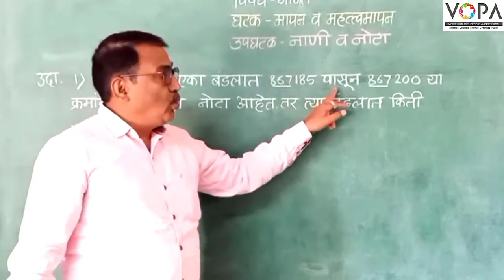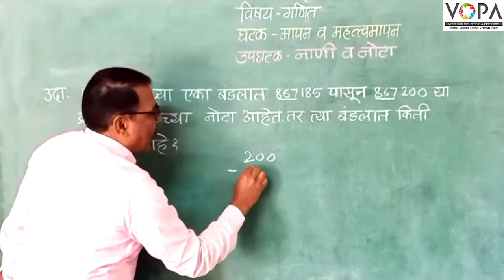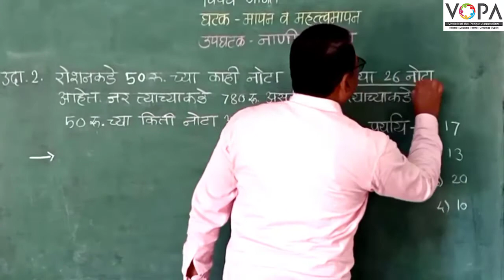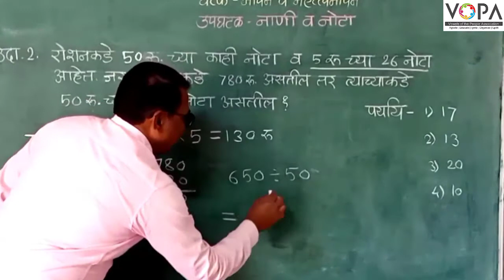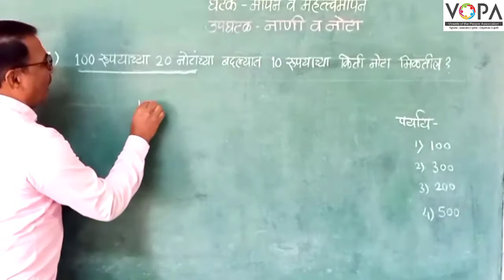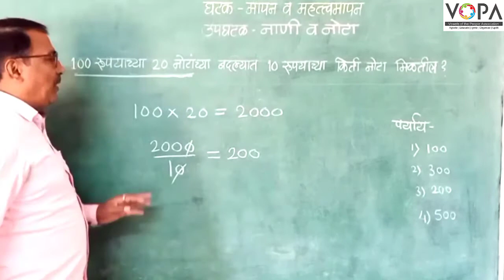५वी । गणित । शिष्यवृत्ती । मापन व महत्त्वमापन | नाणी व नोटा | उदाहरणे | V-School